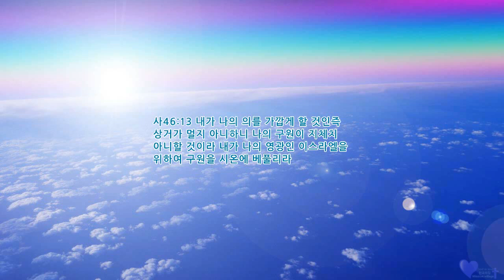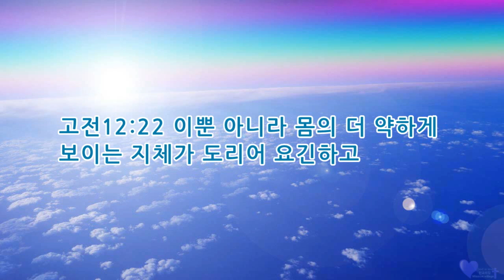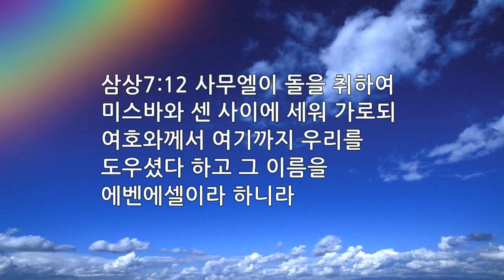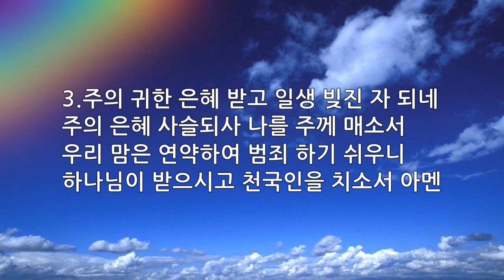매일묵상 매일찬송 164